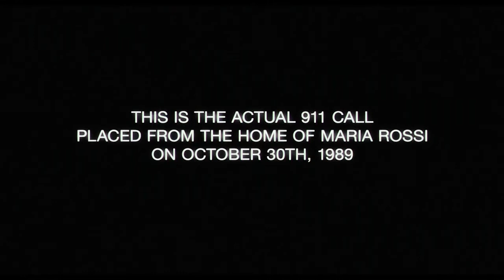The Devil Inside (2012)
The Devil Inside - In Theaters : 16 March 2012

Cast : Fernanda Andrade, Simon Quarterman, Evan Helmuth.

In 1989, In Italy, a woman becomes involved in a series of unauthorized exorcisms during her mission to discover what happened to her mother, who allegedly murdered three people during her own exorcism.